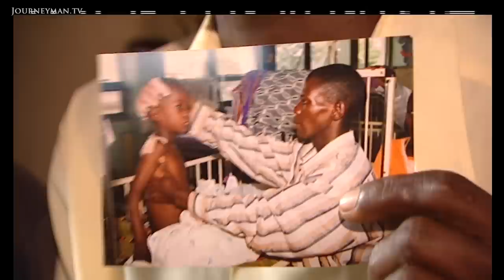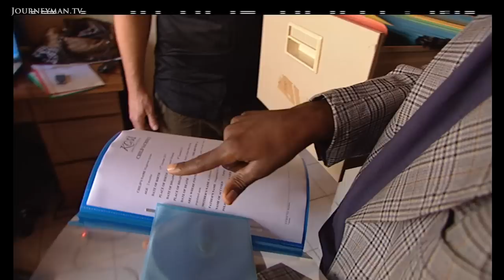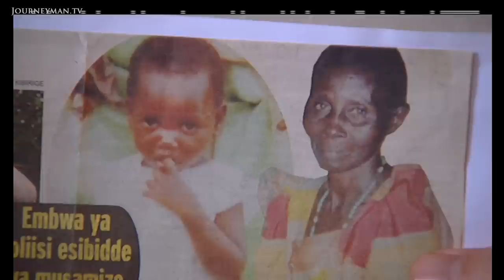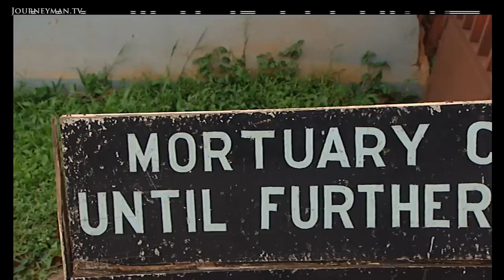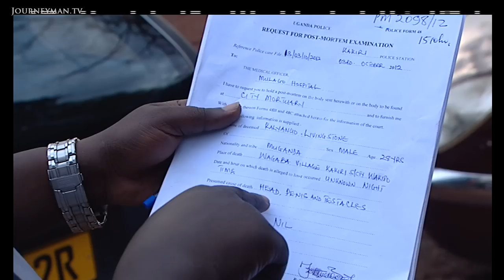Child Sacrifice Is Still Going On In Uganda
Child Sacrifice: Uganda is a developing country with a growing economy. Yet it struggles against a widespread belief in spirits and superstition - as demonstrated by the alarming rise in incidents of child sacrifice.

Considering the violence experienced by ten-year-old Alan Ssemwanga, his survival is "miraculous". Whilst searching for fruit in the forest, he was attacked by two men - beaten, castrated and left to die. Yet many Ugandans support these attacks, believing that child sacrifice, "leads to happiness and wealth". Missing evidence, bribery, false statements and local police allowing suspects to skip bail all exacerbate the problem. "The law is weak", one mother despairs.

EO TV – Ref. 5692